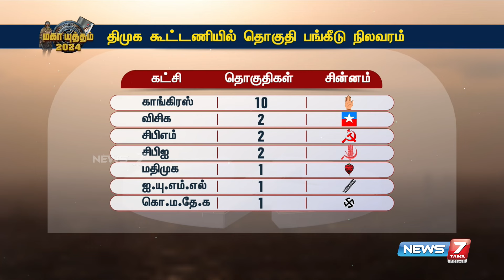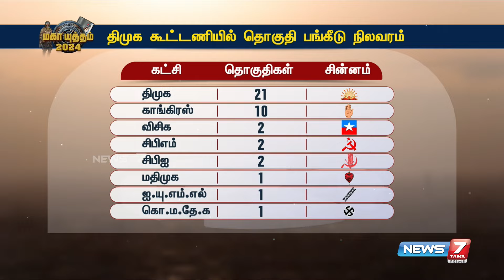பெரிய மாற்றங்கள் இல்லாமல் முடிந்த திமுக கூட்டணி தொகுதி பங்கீடு | DMK | Congress | VCK | CPM | MDMK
பெரிய மாற்றங்கள் இல்லாமல் முடிந்த திமுக கூட்டணி தொகுதி பங்கீடு